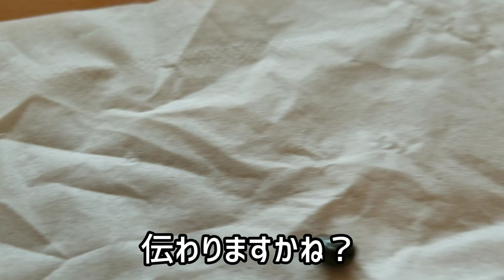寄生虫が犬についた！！簡単で安全なマダニの取り方【手で取るのは危険なのでやめましょう】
マダニは見たけた瞬間手で取ろうとしてしまいがちですが、口が犬の体に連結されており、指で一拍すると体内の危ない物質がブシャーッと逆流してしまい、危険満載なのでやめましょう！
毛抜きのようなもので取る事もできますが、引きちぎるように取るのでこの動画の方法が安心で安全です。

犬のしつけ、トレーニング、犬の専門校講師、ドッグセラピー、サロンのコンサルなどについてのお仕事をさせて頂いております。

しつけ、講演、セラピーなどのお仕事依頼はTwitterからDM下さい

『飼い犬紹介』

無茶苦茶エネルギー有り余りすぎて1才4ヶ月で元飼い主がギブアップして引き取ったボクサー犬のりき

ブリーダーさんの所から産むのが嫌な子なのかもと繁殖犬脱落のフレブルのバタ子

この鼻ぺちゃ二匹が楽しくさせてくれています。

トレーニングなどの動画もアップしておりますので、過去動画も是非ご覧ください！！

まず犬を飼ったばかりの人は最初にこの動画見て実践下さい！

『名前の覚えさせ方、アイコンタクトの方法』

ご質問などはコメント欄でも大丈夫です👍

【目次】

0:00 始めに
0:35 お酢
2:24 キュキュット
5:03 すすぎ
5:25 マダニ紛失
7:54 マダニ発見
8:18 マダニについて
10:50 捨て方